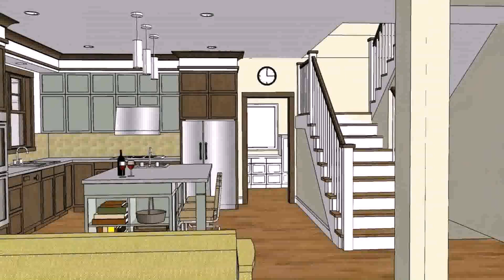Simple Cheap House Floor Plans (see description)